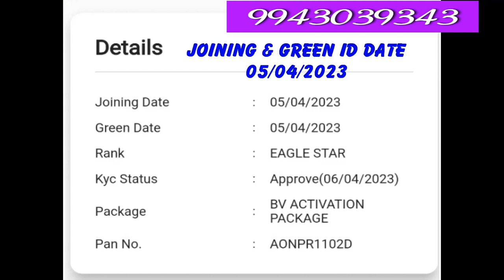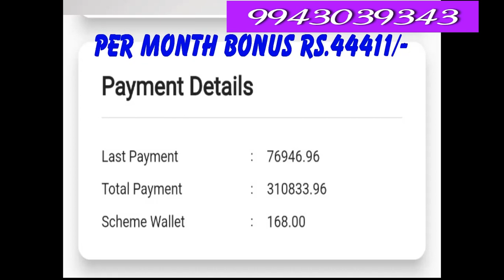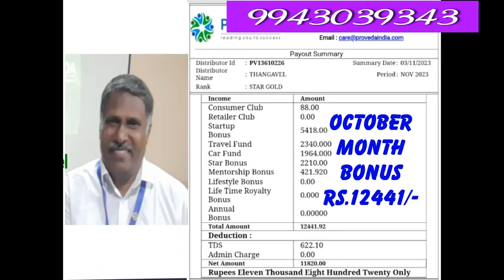T.RAMESH SUCCESS STORY PART TIME JOB WORK FROM HOME